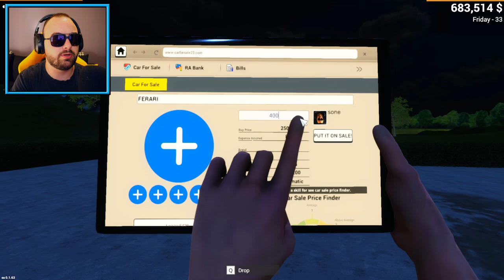KUPIO SAM SEBI FERARIJA I PRODAO GA ZA ...$ ! (USKORO KUPUJEM KUĆU?) ep.5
BRACO NA NEKIM DIJELOVIMA VIDEA IGRA LAGUJE, PROGRAM SA KOJIM SNIMAM JE NESTO ZEZNUO, JER U TOKU SNIMANJA JE BILO SVE UREDU I IMAO SAM I VISE NEGO DOVOLJNO FPSA! NADAM SE DA VAM NE SMETA U SLEDECOJ EPIZODI CE BITI SVE UREDU! :D